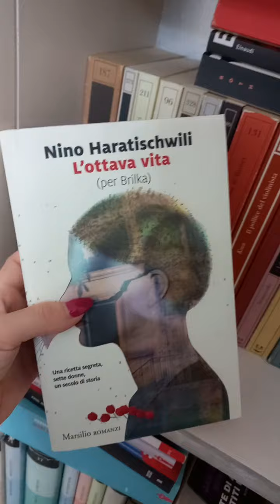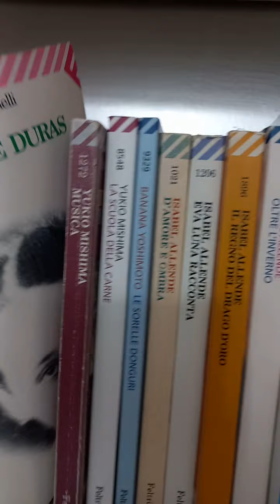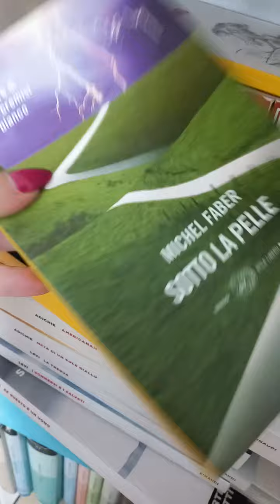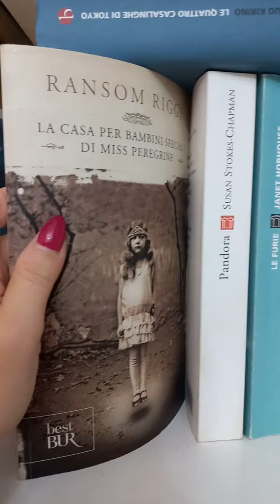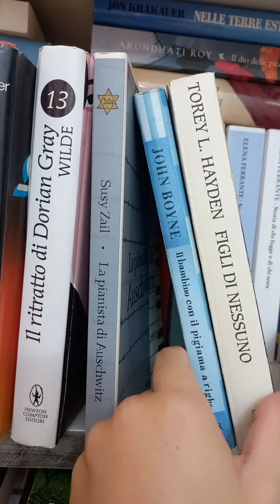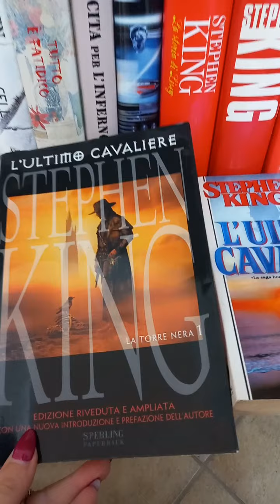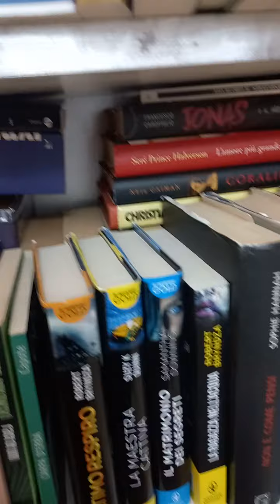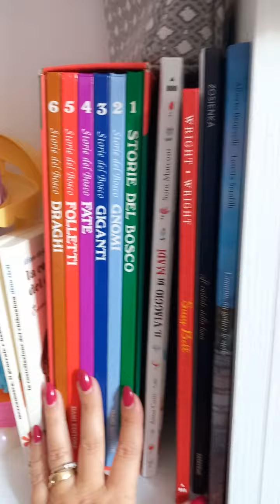LA MIA LIBRERIA 📚( Libri non letti)📌 seconda parte